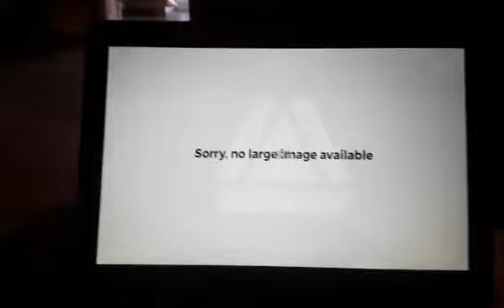BBC One Wales Christmas Ident 2002.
The Wales Varient Of The Ident.